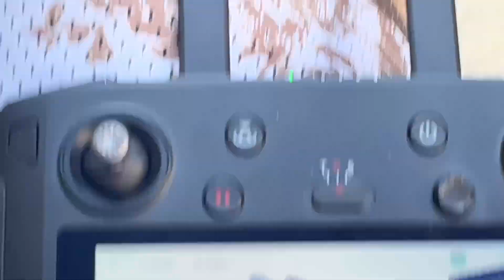ОТ БАРСЕЛОНА ДО СОЗОПОЛ ЗА JULY MORNING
Клубът в който е снимано това видео е Da Vinci - най-новият, модерен и актуален клуб в София.